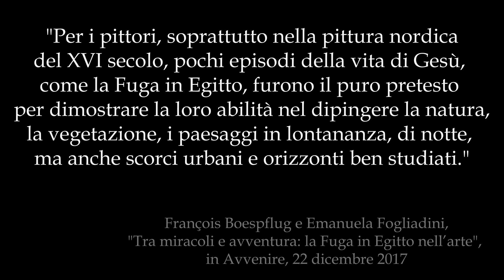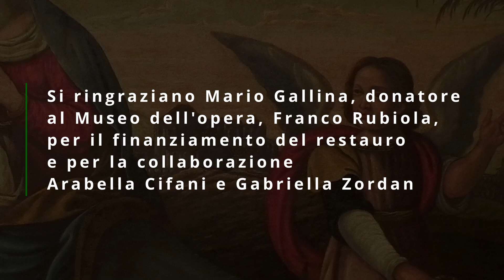Fuga in Egitto - il Restauro, seconda parte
Il restauro della seicentesca "Fuga in Egitto", opera di autore ignoto recentemente acquisita dal Museo Tazzetti è terminato. Arabella Cifani e Gabriella Zordan ci illustrano l'intervento e ci svelano un'interessante storia relativa alla composizione dell'opera.